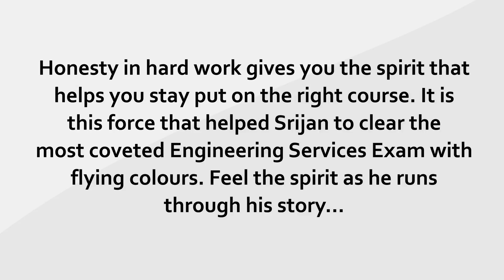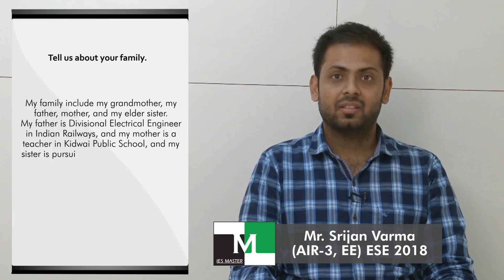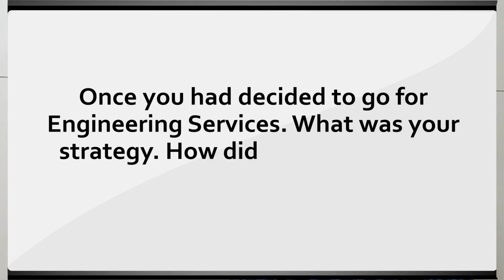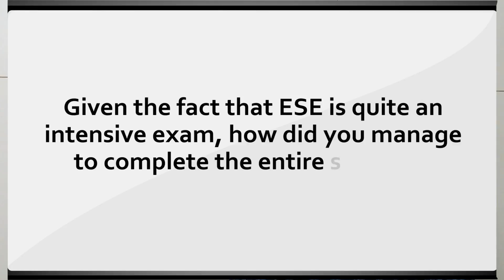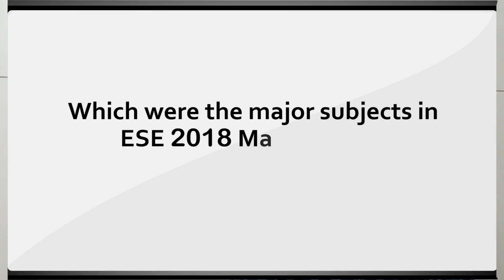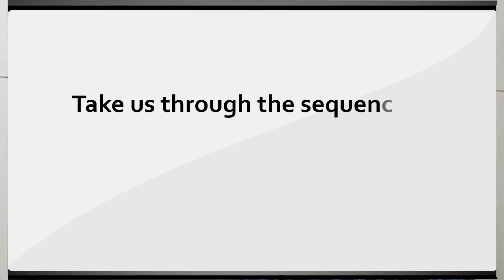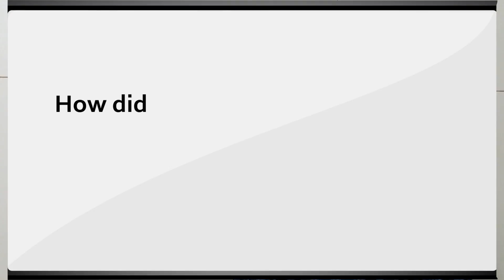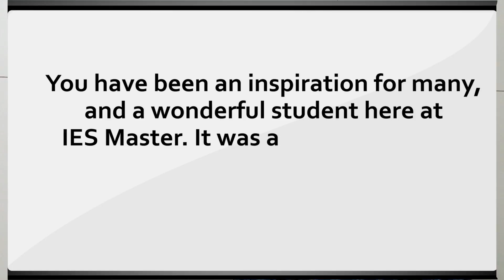Face to Face with Srijan Varma (EE) AIR-3 ESE/IES 2018 IES Master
ESE 2018 Topper (AIR-3, EE) Srijan Varma Shares His Success Story

Honesty in hard work gives you the spirit that helps you stay put on the right course. It is this force that helped Srijan to clear the most coveted Engineering Services Exam with flying colours.

Feel the spirit as he runs through his story...

Congratulations Srijan on securing All India Rank-3 in ESE 2018 from Electrical Engineering branch.

1. It’s a huge success. How was it received in your family? Who was the first person in your family you informed?
It was really a great information when I got to know that I have secured AIR-3. First of all, I called my father to inform him about my rank, and he was very to hear that I have secured All India Rank 3. My family was confident that I would qualify, but AIR-3 in itself was very great achievement, and my parents and my sister are very happy on my achievement.

2. Tell us about your family.
My family include my grandmother, my father, mother, and my elder sister. My father is Divisional Electrical Engineer in Indian Railways, and my mother is a teacher in Kidwai Public School, and my sister is pursuing her medical course and doing her internship from Allahabad Medical College.

3. What about your schooling?
I have done my complete schooling from Saint Joseph’s College, Allahabad till class XII.

4. What makes Allahabad so unique?
Allahabad is a very good city. It’s basically known as the city of Prime Ministers. The city has a very rich cultural heritage, and there are a large number of monuments to visit. Recently the 2019 Kumbh Mela is also going to be organised at Allahabad.

5. What inspired you to go for Engineering Services Exam?
My father is Divisional Electrical Engineer in Indian Railways, and he always wanted me also to join Indian Railways by qualifying the prestigious Engineering Services Examination. He was one of the main reasons that promoted my interest in the Engineering Services Examination, and therefore I appeared for that.

6. When did you start preparing for ESE 2018?
I started preparing for Engineering Services during my college days when I was in my final year. It took me one year after my college completion to finally qualify with a great rank.

7. Once you had decided to go for Engineering Services. What was your strategy. How did you plan out the entire thing?
I prepared in steps. First of all, I focussed only on the Prelims in which I give equal importance to General Studies and Technical portion. Once I cleared the Prelims stage, I focussed only on the Mains Conventional paper, and practices how to write Conventional answers. When I cleared the Conventional, I fully devoted my time for the Interview.

8. How was IES Master study material effective in your preparation?
IES Master study material helped me to clear most of my doubts, and I used to refer it whenever I got stuck at some point during my preparation.

9. How did IES Master CQPP program of IES Master help you in your preparation?
CQPP program gives you a time window for solving your paper and uploading them. This is really helpful because you might not get time every week to solve the paper if you are working or studying, but with Online Practice Program, you get a window of 3 to 4 days so you can take out your time to solve the paper in those 3 to 4 days and upload. So, it was very helpful.